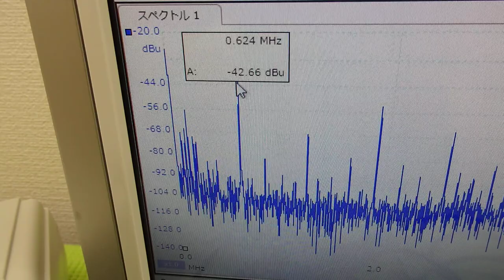オリジナル超音波プローブの「発振・制御」 ultrasonic-labo